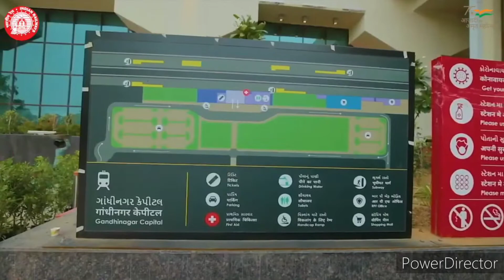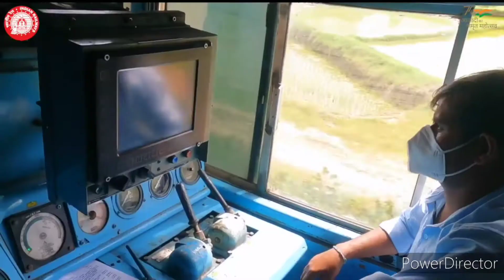భారతదేశ అద్భుతం-11/ made in india/ indian railways wonder